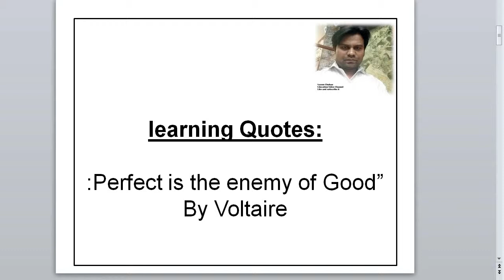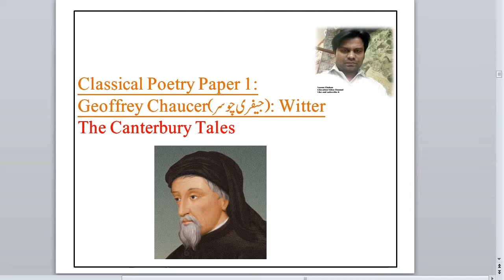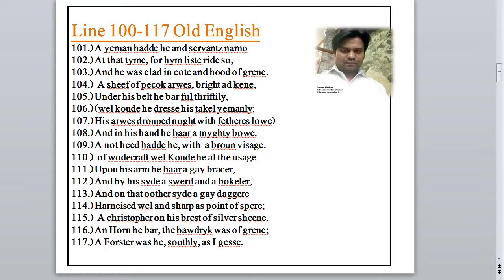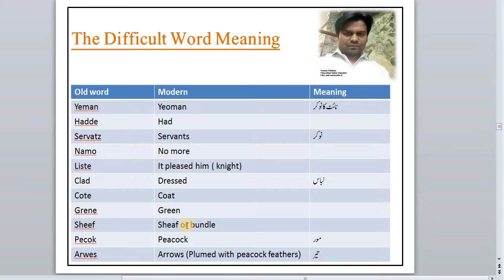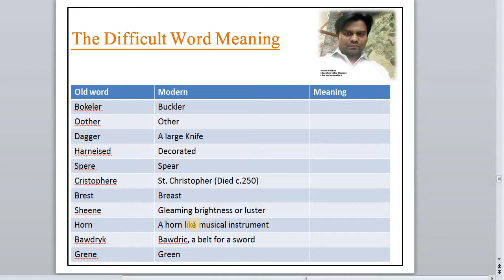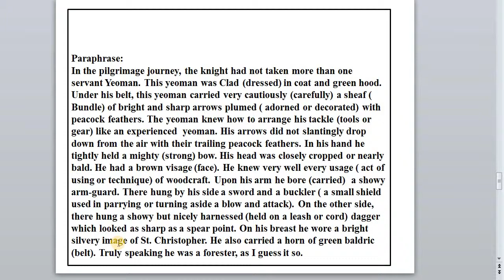MA Englsih |The Canterbury tales Lines 101-117| The yeoman|Hindi|Urdu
In this video I have declared The Canterbury tales-101-117-yeoman. Yeoman is the servant of the knight. He was good and expert to handle the different war tools. He also understand good forester. He had so many good qualities, that's why knight choose him in this journey. this lecture is designed according to the syllabus of Punjab university, Pakistan.

MA english
Ma english guidelines
Ma english syllabus
Ma english writers
the Canterbury tales by geoffery chaucer
naeem chohan
education video channel